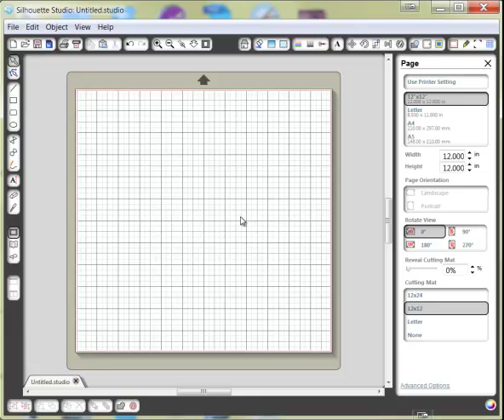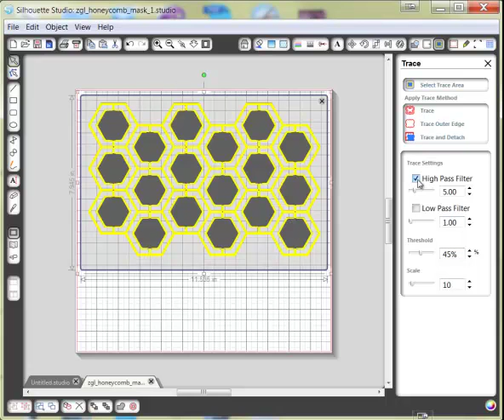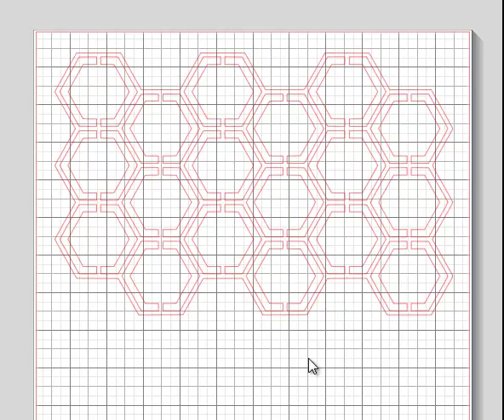Using Digital Scrapbooking Products with your Silhouette Electronic Cutter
In this video, I show you how to use Digital Scrapbooking Templates & Shapes to create masks & stencils with your Silhouette Electronic Cutter